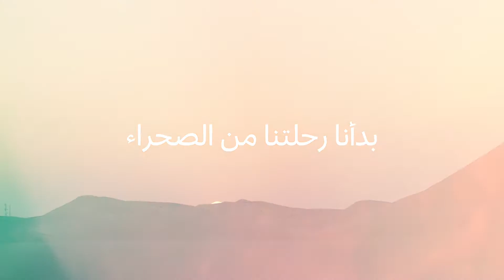حلول دبي للمستقبل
أطلقنا مبادرة "حلول دبي للمستقبل" بجوائز تناهز 10 ملايين دولار لتحفيز المبتكرين والمتخصصين والشركات والمراكز البحثية والجامعات على إبداع أفكار جديدة تحقق نوعية الحياة المنشودة للبشرية بإيجاد حلول لتحديات مستقبلية ضمن قطاعات حيوية بالاعتماد على التكنولوجيا والتقنيات الجديدة.